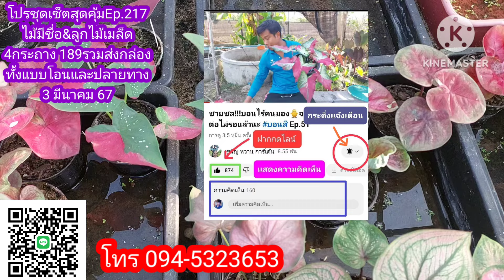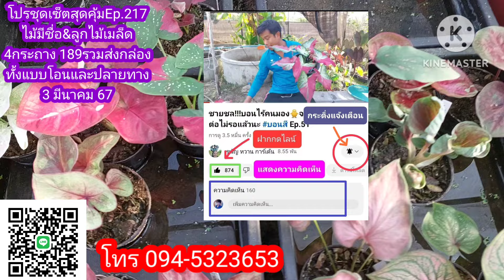❤️🌸โปรชุดเซ็ตสุดคุ้มEp.217❤️🌸 3 มีนาคม 67☎️094-5323653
สวัสดีครับผมชื่อกอล์ฟ-ปูนะครับ
สวนอยู่ ต.ดงขุย อ.ชนแดน จ.เพชรบรูณ์

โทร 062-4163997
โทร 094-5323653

เพจของทางสวนด้วยนะครับ

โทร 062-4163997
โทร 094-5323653